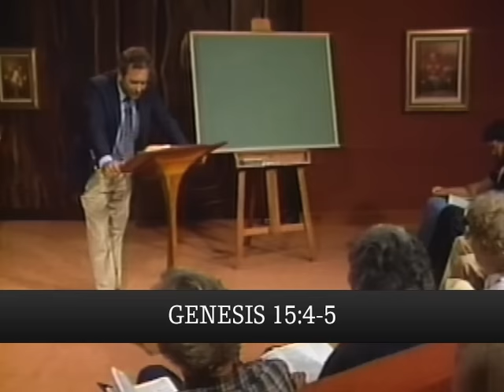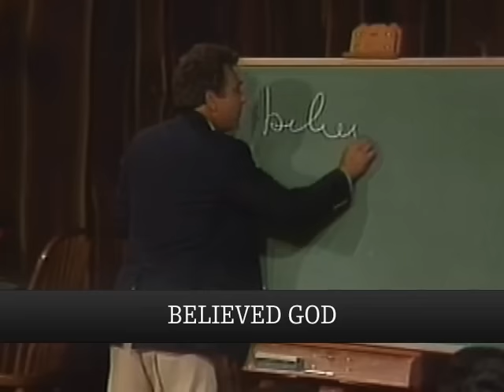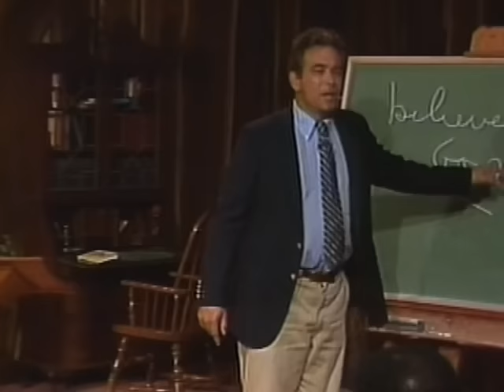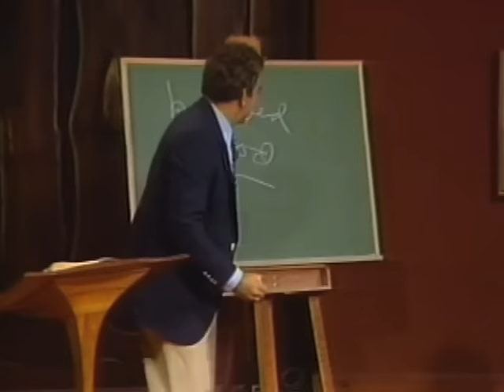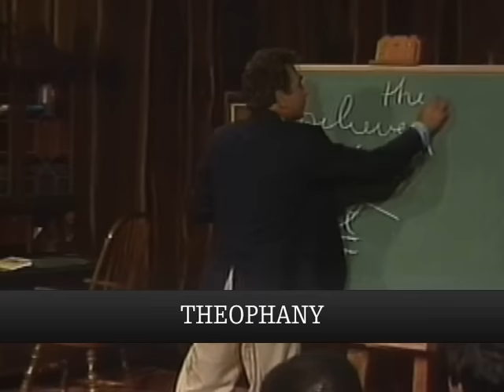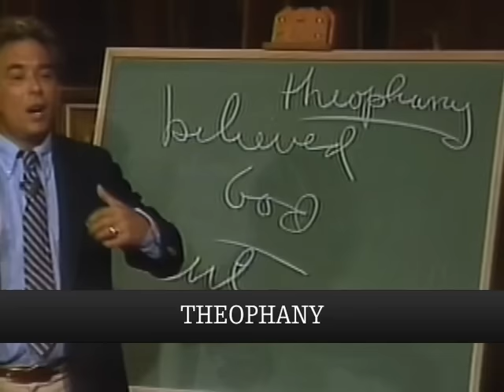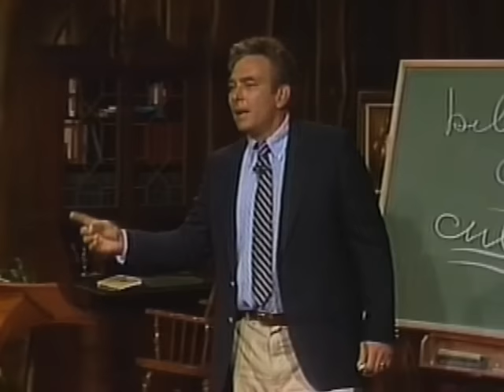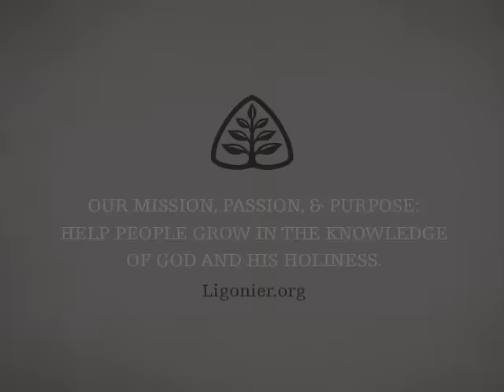God’s Commitment to Abraham: Themes from Genesis with R.C. Sproul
How can we have confidence that God will fulfill His promises? In this message, R.C. Sproul draws our attention to God’s covenant with Abraham in Genesis 15, teaching that it is not enough merely to believe in God, but we must trust God and wholly rest on His guarantee that He will do just as He has promised.

This message is from Dr. Sproul’s 12-part teaching series Themes from Genesis.